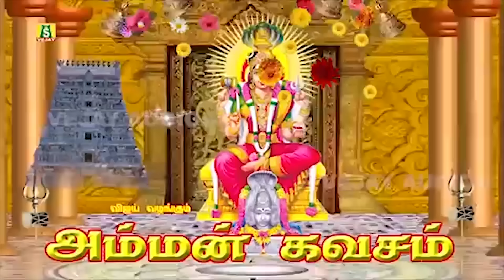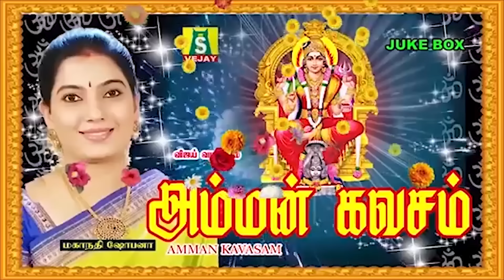வெள்ளிக்கிழமை வேண்டும் வரம் தரும் அம்மன் கவசம் காலை மாலை கேளுங்கள் நினைத்தது வெற்றியுடன் நடக்கும்